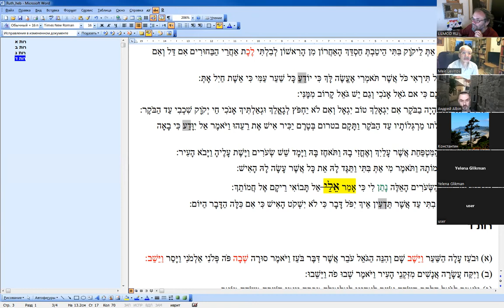Специальное занятие, посвященное «Книге Рут», Меир Левинов